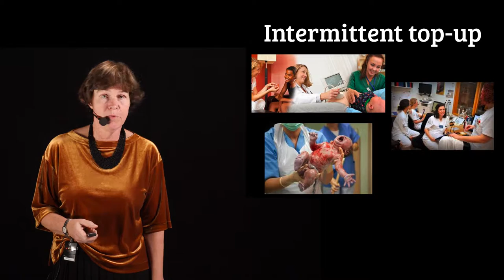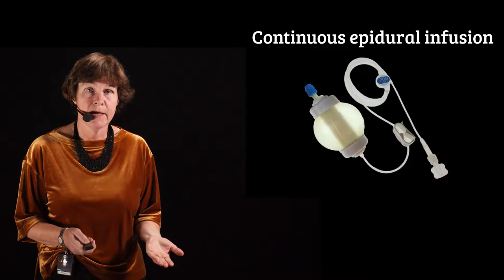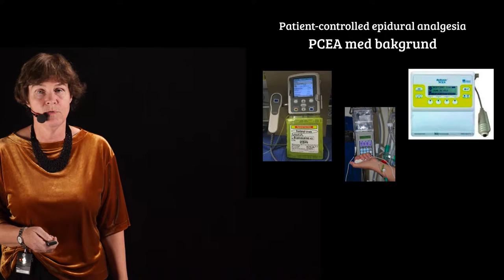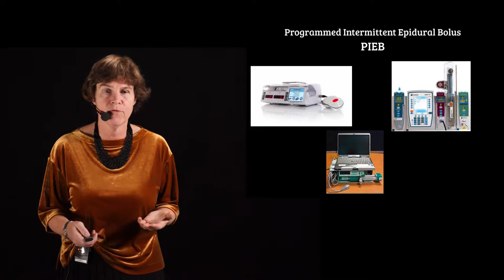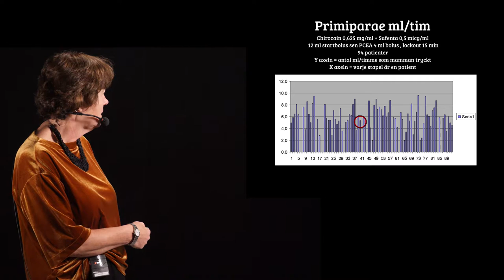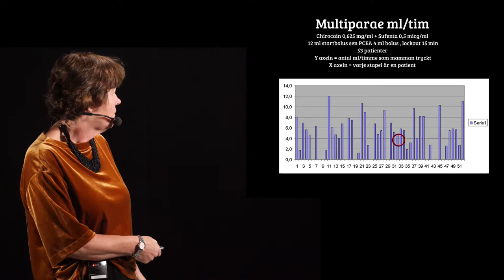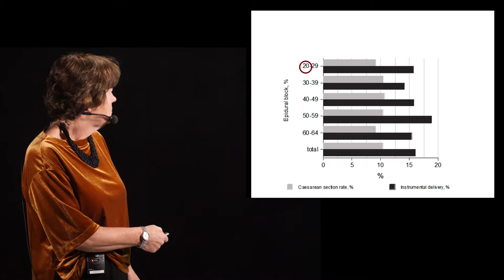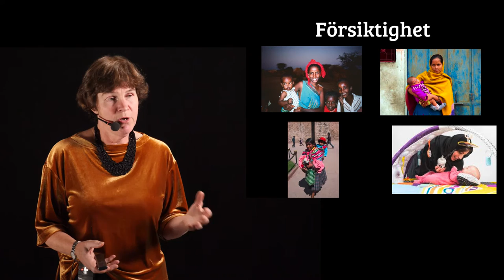SFAI 2018 Förlossningsepiduralen 3 av 3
Vad är det sensate med avvseende på förlossnings-EDA?
Susanne Ledin Eriksson, ÖL, Anestesikliniken Gävle sjukhus.